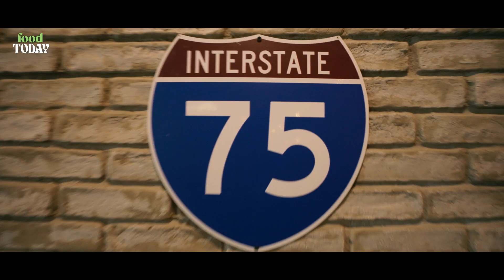عيش أجواء أمريكا و دوق الطعم الأصلي للبرجر الأمريكي في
عيش أجواء أمريكا و دوق الطعم الأصلي للبرجر الأمريكي في Butcher's Burger

Butcher's Burger